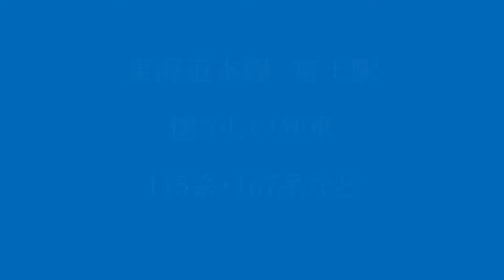東海道本線 富士駅 懐かしい列車 115系 167系など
富士駅を発着する湘南色の115系、東海道本線から身延線に乗り入れる167系団体列車など、懐かしい列車の動画をお楽しみ下さい。